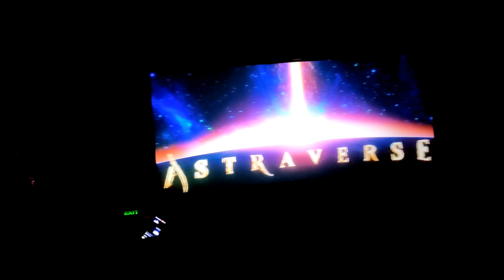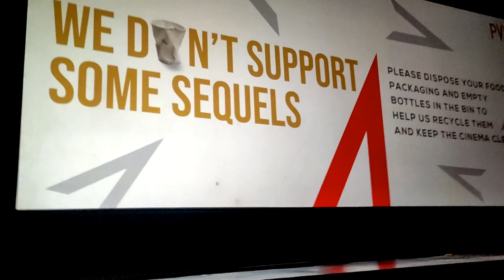*Brahmastra* Movie Vlog & Review🔥🍿 | PART ONE : SHIVA | Is It Worth Watching??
Tags(ignore) -
ranbir kapoor
alia bhatt
amitabh bachchan
ranbir kapoor new movie
ranbir kapoor new movie brahmastra
brahmastra
brahmastra trailer
brahmastra song
brahmastra review
brahmastra movie review
brahmastra public review
brahmastra movie
brahmastra movie trailer
brahmastra movie song
brahmastra box office collection
brahmastra movie public review
brahmastra vlog
men of culture
pj explained
vlog video
hydra gaming